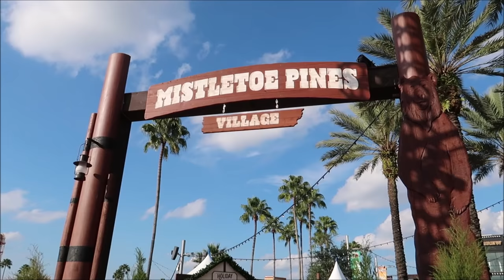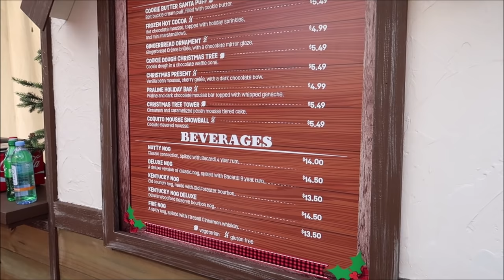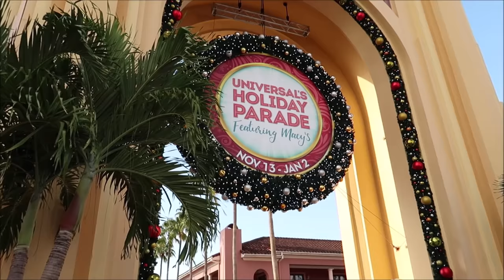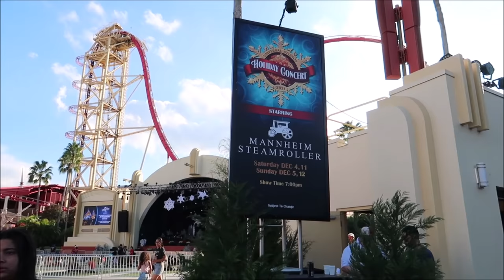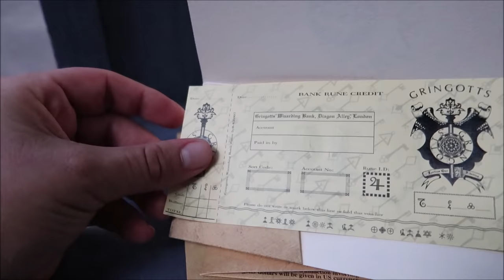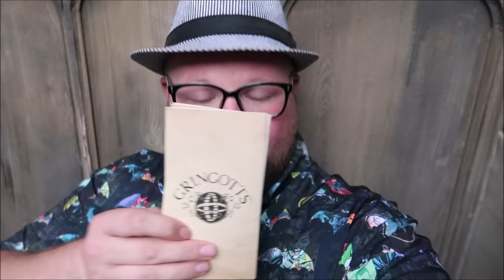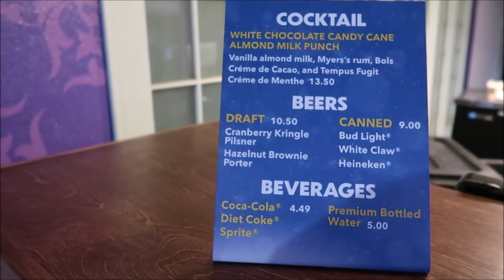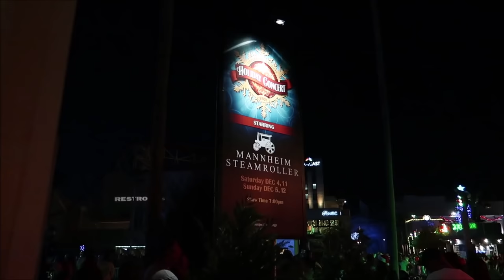Universal Studios Orlando Dec 2021 | Buying People Butterbeers & Earl The Squirrel | RSVTLS Giveaway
Several years ago, the Holiday decorations team at Universal Studios Florida was busy assembling this tree to get it ready for the holiday season. As it turns out, after the tree had been sitting in storage for several months, a squirrel had somehow decided to make it his new home. And as one Universal Orlando Audio/Visual tech was working on the tree, a real live squirrel jumped out and attacked him! Credit ThemeParkUniversity

3211 Vineland Rd
PMB# 244

Gary Hill
Randy Jamerson
Barry Wallace
Kathryn Zaleski
Melissa Hancock
Shelley VanRenselaar
Jeff M
Joe Lorah
Nicole Curtis
Gerald
Emily McCoy
Maureen  Butler-Morin
Fran
CS
Marc R
Cassidy Ebert
Steve Tipton
Tamara Niuatoa
Theme park vets
Julia Long
Rob Reinhardt
Andrew Schlosser
Meredith Leonard
Momma_Lisa1969
Martha Fletcher
Judy Salatino
Sandi Jerome
Ken Lachman
PT Bowman
Aida Figueroa
Stacie M Callaway
April Napper
Andrew
Sean Rogers
Bryan Vacinek
Amber Higdon
Josh Rinehart
Aaron Trumbore
Kevin Cardwell
rachelldanielle
Nick Morse
Chris Villanueva
Bill Serratore
Daniel Brough
Jackie Gohl
Makaria Chthonic
Benjamin Haley
Holli Tippl
Kip G Meseck
Peter Mackey
Bob Hicks
Mike Ferrell
Angela
Darren
Paolo Ciniello
Jef
Steven Gray
John & Lucy Stansberry
Mackensey Kubina
Aimee & Ryan Ebner
Andrew Tait
Tobi Scaggs
Tim Komosa
James Aiken
Alex Wells
Mary Gater
Ty Ty Bear
Jason Zak
Michael Wheeler
Judy Ko
Jennifer Durham
Frank Corey
Mellie Moo
Jesse Reed
Adam Puscavage
Joann Mui
Mandy Felix
MCW T-Bram
Jeff MacConnell
Shannon Blakely
Lisa Orr
Samantha Brown
Ed Chapman
Heyday Travel Company
Jacqueline Anzuini
Anne Bay
Brian Tapio
Annie Garrison
Richard & Kathi Baumgarten
Bill Byers
Kimberley Lewis
chad morgan
Robert Summers
Maddie Penk
nancy mccombs
Rita Lee
Susan Poynton
Brittany Karsten
Timothy McDonald Jr
Lisa walker
Sandi Wooley
Lisa Desilets
Kelly Gazzola
Sheyenne Boerker
Dio (Dee-Oh) & Steve Castner
Laura Will
Erika Magnus
David P
Richarda Moss
Friend From TN
Jon Brooks
Shelley Powers-Pearson
Bonnie Wilson
Misty Stanton
Andrea Luttrell
Kelli
Sharon Langone
Lisa Klukas
Michele Lardou
Lars Steenberg
Maja Christensen
Andrea& Brady Hakuna-Mock-tada
James Steffenson
Emma Still
Alma Steinhilber
Melanie Watson
Michelle Shervino
Karlee Tharp
Nicky Blakeman
Jared Lopez
Corinne
Savannah Sanders
beelsberg
Matt Johnson
Rich Lazar
Stephen McIlhenny
James Zieske
Terry, Tina, James and Adam Moore
Shaun
DOM
Tonya Gust
Al Bob
Caryn Haywood
kevin way
Richard
Lauren Youngberg
Pam and Greg
Jackie Pillinger
Dan Hatfield
Elissa Schmidt
Liam and Polly Jordan-Martin
Sue Burnham
Jeff Renfrow
Andrew Singer
Tasha Burns
Karin Misdom
Mat Saunders
Neil Roberts
Keith Lousley
Tiffany Balbuza
Steve W
Andrew Frueh
James Emory
Catherine&Chris
Disney Oma Carr
Wendy Reinmiller
Marcie Lee
Jennifer Priest Rupert
JT McWilliams
Theresa Asperti
Kate Francis
Stephanie Wheeler
Jonathan Wyman
Dustin Whitfield
Alexondra Lee
Ron Fox
Tracie Hess
Lee Taylor
Jennifer Stewart
Mark Iori & Cindi Gray
Googly BearKEB
Rollerblades451
Brian H
Rebecca Anderson
Jenny Walter
Ashley Short
Jon May
Sara Knight Henthorn
Lisa A
Jenni
Ian Boldsworth
Kim Wilson
Mat Piscatella
Heather Ludwig
Bill Barsh
Bobby Tyning
Sarah
The Williamson Family
Kirk Hofeling
Josh
Sherman_117
Janet S.
Ashley Whitaker
Stacie Webster
Patricia Jean
Joy Frye
Blake McAskill
Britt Graves
Chris Yobb
Arthur Childs
Monica and Jason Keller
Jessica Fox
ALEXSANDRA WATSON
Troy Parker
The Zimmermans
Mike Wennmacher
Prinsez54
Liz W
Eric Eggink
Bobby Preteau
Chad Jennings
Rachel Son
Stacy Ludwig
Ryan Tyler
Victoria Thompson
ERNIE NOLTE
Mike Elliott
Tamara and Patrick
Tina Spicer
Edward Williams
Kayla Barnett
Kristi Mikle
James Connelly
Susan, Matthew and Hannah Alley
Ann Kennedy
Jill Burns
Guy Turnquist
Shane Hebert
Christine Beebe

ScubaCat3
Beth C. Jones (Legally Disney )
Jesse Burrows
Brock Belinske
Tracey Armstrong
Thomas Young
Mary Place